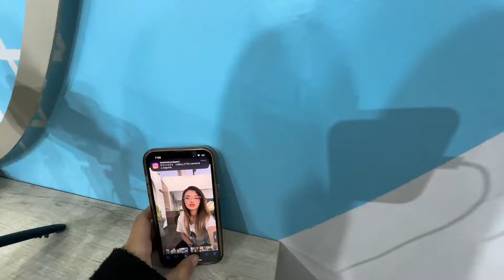RUFFO QUIERE LA CÁMARA PARA ÉL SOLO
RUFFO DEIDAD